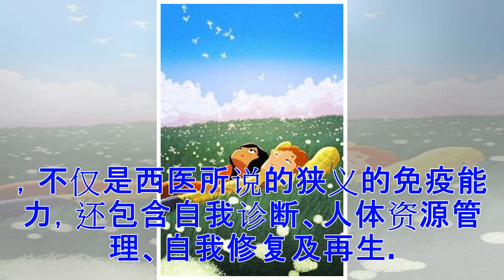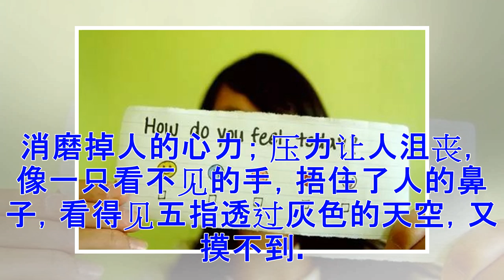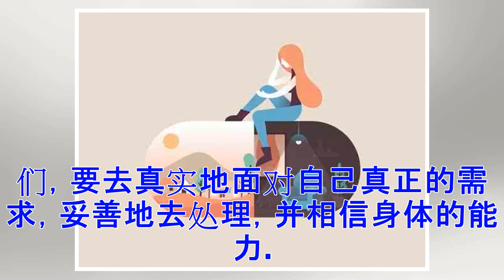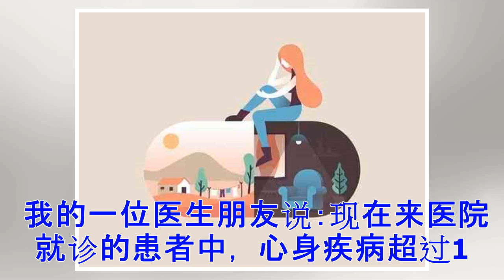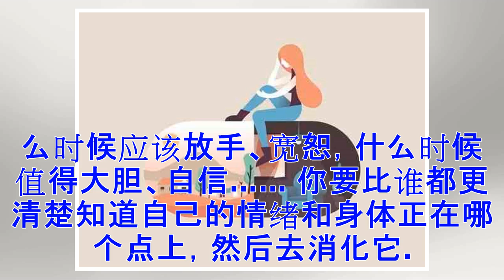惜命最好的方式不是养生 而是管理情绪！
偶闻身边又多了一位患癌症的朋友，对于她生病我没有感到意外。 她的家庭关系一直很糟，人啊，在家庭里承受的煎熬、抑郁、伤痛，都会沉淀在身体里。 你的大脑暂时忘记了，可是你的身体会一直记得。 世上所有的病，都是免疫系统打了败仗。 /1/ 所有的委屈、纠结、愤怒……终将化作一场免疫风暴 在西医经验可知的范畴里，仍然有很多突发性疾病，没有人知道具体诱发的原因。 现代人越来越容易患各种各样的病，是因为不注重健康吗？ 不是，太多人不惜重金把精力花在养生上，但这种想法是单纯地把身体看作一个机器，忘记了身、心甚至身、心、灵一体。 有一位突患肺癌晚期的女士，婚后她一直都跟公婆住在一起。 虽然丈夫一家对她还不错，但...